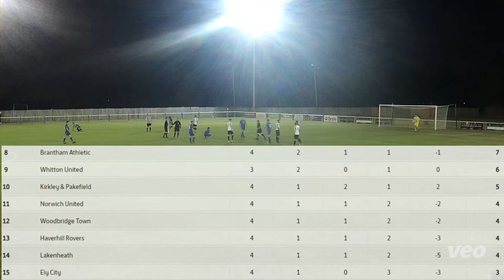Woodbridge Town vs Kirkley & Pakefield (2-2) | Eastern Counties League League Match Highlights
Woodpecker TV brings you highlights from Woodbridge Town's draw with Kirkley & Pakefield in The Thurlow Nunn Premier Division.

WOODBRIDGE TOWN 2 KIRKLEY AND PAKEFIELD 2 (HT 1-1)

Two penalties from Luke Mallett were not enough to clinch the 3 points as the woodpeckers had to settle for a point in a match they should have won with the chances they created.

Ex Middlesbrough striker Scott McCarthy's lob after 14 seconds went wide of the post and his powerful effort after 11 minutes just missed the target. Taylor Southgate's excellent tackles after 14 minutes led to Mallett's cross which was deflected for a corner. Daniel Conroy's shot was blocked by home Captain Sean Rea after 20 minutes but after 29 minutes McCarthy was brought down inside the area, Mallett made no mistake with the penalty kick. Mallett's cross found Aaron Churchyard after 38 minutes but his shot was also blocked for a corner. Conroy's effort after 41 minutes and from the rebound Will Flower made it 1-1 from close range, all square at half time.

McCarthy's shot after 56 minutes tested away keeper Jordan Smith and Callum Sinclair's effort on the hour also tested Smith. The hosts again took the lead after 73 minutes when Smith brought down Mark Ray inside the area and Mallett stepped up to send Smith the wrong way and it was 2-1. Away substitute Kaiden Goldspink equalised from close range after 77 minutes and Liam Scopes received a Red card after 85 minutes for the hosts. Ray and Mallett efforts in the closing stages failed to find the net with the Woodpeckers playing some good football, especially in the first half.

Stronge, Rea(Capt), Churchyard, Crowe, Scopes, Barber, Sinclair, Southgate, Ray, McCarthy, Mallett, subs: Capel for McCarthy 76 mins, Taylor for Crowe 83 Mins, Keeble for Sinclair 90 Mins, Unused: Bowman, Pateman (GK)

Smith, Bell, Meehan, George, Herbert (Capt), Flower, Haylock, Lopez, Conroy, Barber, Russell, Subs: Tillett, Goldspink, Hutchings, Swan, Limburn.

Referee: Stephen Timms, Assistants: Joe Fisher-Stevenson, Sull Mapplebeck.

Att: 133